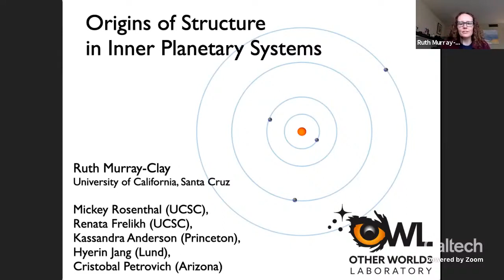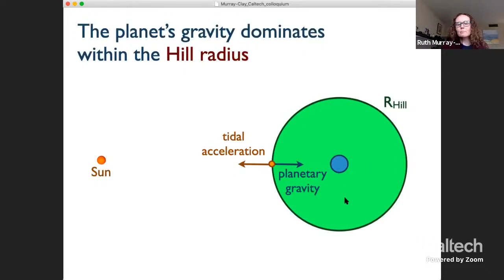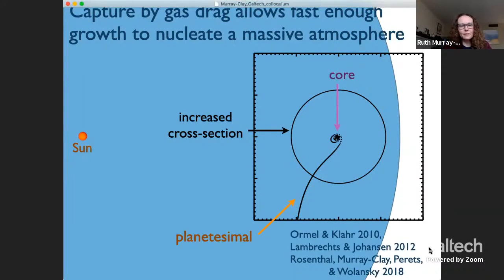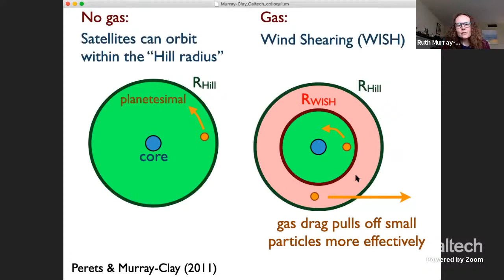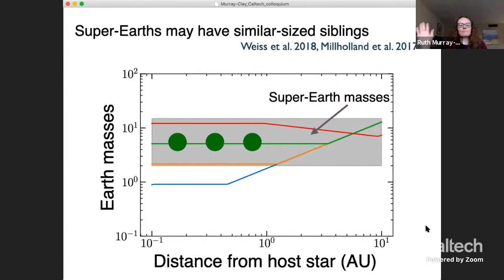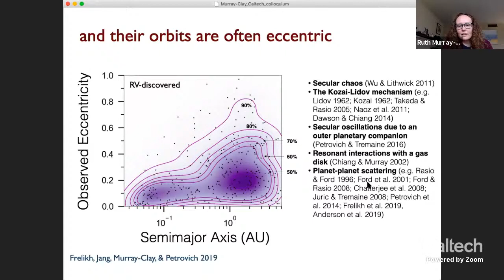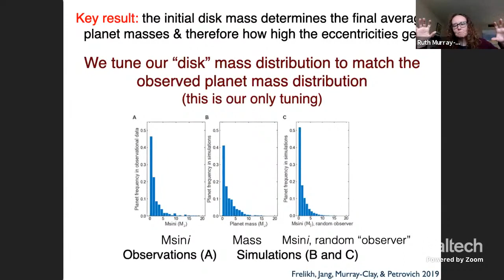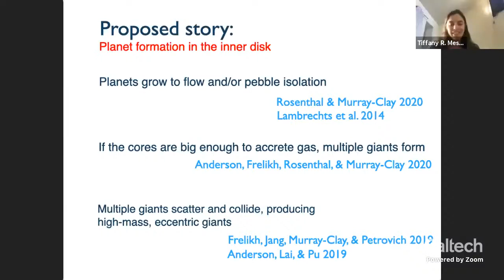Origins of Structure in Inner Planetary Systems - Ruth Murray - 03/17/2021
Speaker:                     Ruth Murray-Clay, Professor, UC Santa Cruz

Title:                          Origins of Structure in Inner Planetary Systems

Abstract:                    Why do many stars host close-in chains of super-Earths?  Why are eccentric gas giants found in some inner planetary systems?  What determines which of these outcomes will occur around a particular star?  I will present a possible framework for answering these questions that appeals to the “flow isolation mass,” a limiting mass for pebble accretion.  Flow isolation occurs when small particles, coupled to the gas, are pulled around a growing planet along gas streamlines.  Its consequences are highly dependent on the particle sizes present in the planet’s natal disk.  In inner planetary systems, if fragmentation limits “pebble” sizes to Stokes numbers approaching one, then flow isolation yields limiting masses similar in scale to the thermal mass, comparable to the distinct “pebble isolation mass.”  At larger orbital separations or if Stokes numbers are smaller, these processes diverge.  I will present work showing that flow isolation can yield systems of super-Earths comparable to those observed.  I will then discuss how a giant impact phase for giant planets results if multiple gas giants are instead produced in inner planetary systems, yielding a population of gas giants that well matches the data and in particular explaining why higher-mass giants are more likely to have high eccentricities.  Finally, I will connect these two ideas to demonstrate that for a reasonable distribution of disk parameters, we can reproduce the relative frequency of super-Earth and gas giant systems.